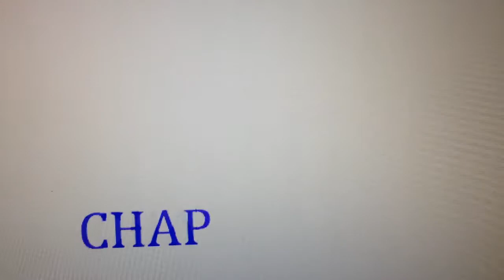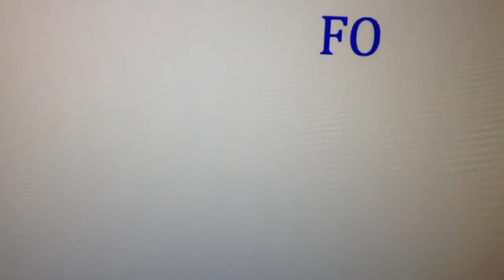HEROISM chapter 1: DEADPOOL: The Series Finale: Fall of Deadpool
It all comes to an end for Deadpool, but what will happen to him? Is AM gone for eternity? Hopefully not.